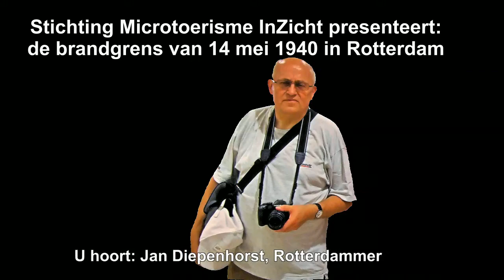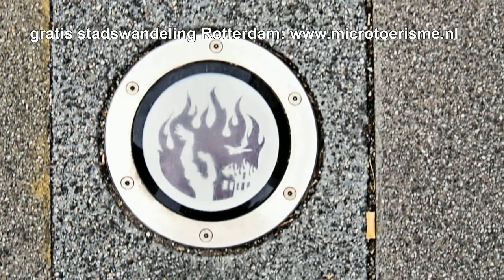InZicht Rotterdam: Brandgrens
Enige jaren geleden is in Rotterdam de brandgrens gemarkeerd met verlichte ornamenten in de bestrating. De brandgrens is de omtrek van het gebied dat is afgebrand ten gevolge van het Duitse bombardement in 1940.